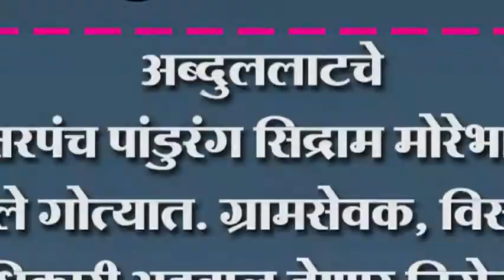अब्दुललाटचे सरपंच पांडुरंग सिद्राम मोरेभाट आले गोत्यात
अब्दुललाटचे सरपंच पांडुरंग सिद्राम मोरेभाट आले गोत्यात. ग्रामसेवक, विस्तार आधिकारी अहवाल देणार निगेटीव्ह. सभा झाली वादळी.